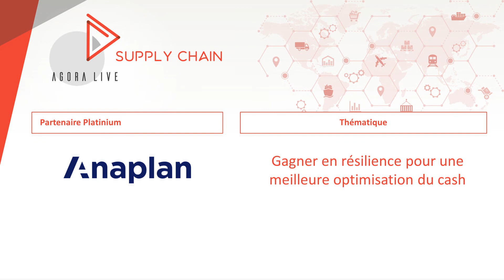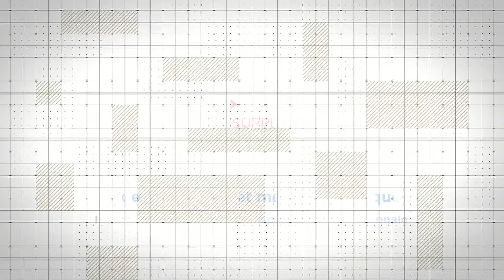Agora Live Supply Chain : Gagner en résilience pour une meilleure optimisation du cash